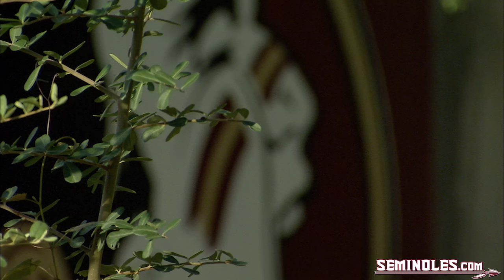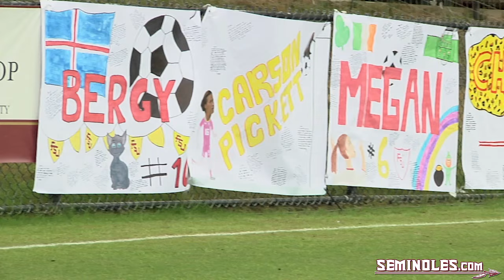Soccer Seniors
A farewell to the seniors on this year's soccer team that helped the program achieve extraordinary goals.

Reporter: Kathryn Phillips
Editor: Casey Grennan